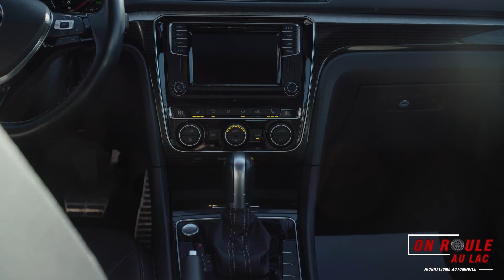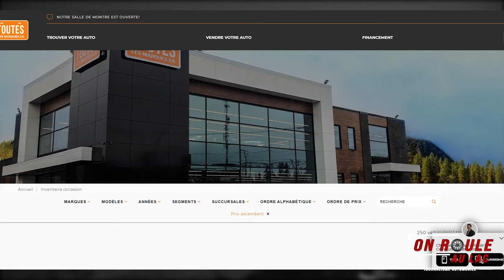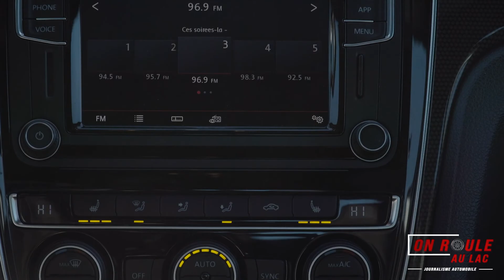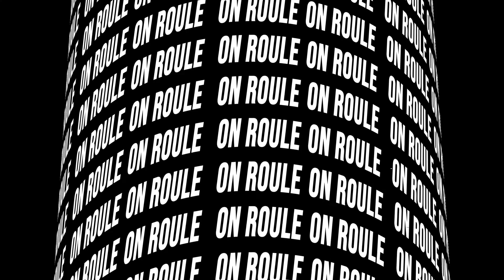Épisode 1 - Volkswagen Passat GT 2018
Sans plus attendre, voici notre toute première émission!
Nous espérons que vous apprécierez autant que nous !